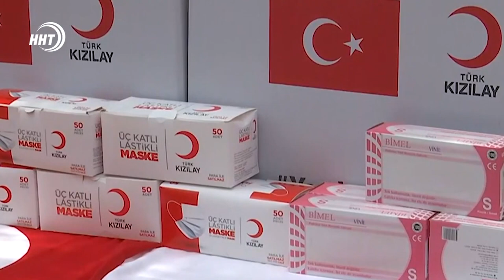Турция направила в Дагестан помощь для борьбы с COVID-19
Турция направила в Дагестан помощь для борьбы с COVID-19. Об этом сообщает турецкое информагентство Агентство Анадолу.

Сегодня грузовик выехал из Анкары. Республика получит защитные принадлежности, медикаменты и аппараты ИВЛ. Общая стоимость отправленного товара – 2,6 миллионов лир, в российских рублях это более 27 млн рублей.

Груз включает себя 100 тысяч трехслойных хирургических масок, 20 тысяч масок-респираторов с фильтром, 20 тысяч защитных комбинезонов, 22 тысячи защитных очков, а также медикаменты, пять аппаратов ИВЛ турецкого производства и дезинфицирующие средства.

Тем самым число стран и регионов, которым в борьбе с СOVID-19 оказала медицинскую помощь Турция возросло до 29.